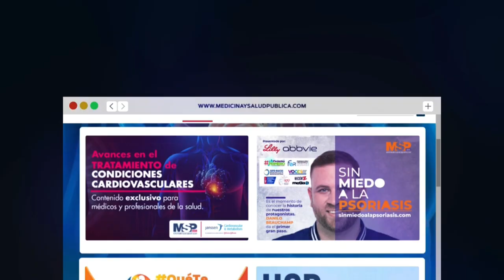ProgramaEspecial | Convención Anual de la Sociedad Dermatológica de Puerto Rico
ProgramaEspecial | Conéctate con la Dra. Damaris Torres, presidenta saliente de la Sociedad Dermatológica de Puerto Rico, y el Dr. Samuel Sánchez, presidente entrante, quienes en exclusiva para MSP contarán todos los detalles de los proyectos de la Sociedad y los principales retos a afrontar en la Isla. Visita